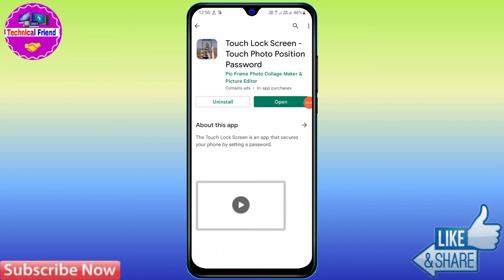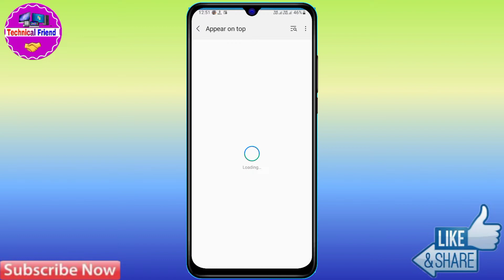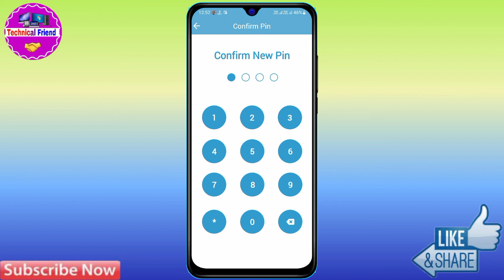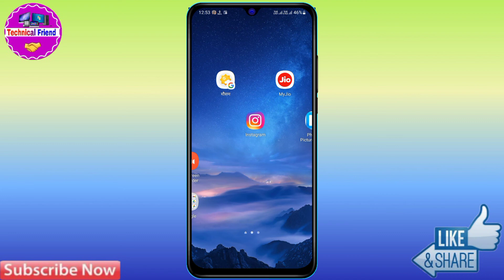How to display fingerprint lock oneplus nord ce 2 lite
about video: How to display fingerprint lock oneplus nord ce 2 lite | oneplus nord ce 2 lite me display fingerprint lock kaise lagaye

tag:  oneplus nord ce 2 lite fingerprint lock not working,
oneplus nord ce 2 lite mein fingerprint app lock kaise lagaye,
oneplus nord ce 2 lite app lock settings fingerprint,
oneplus nord ce 2 lite app lock fingerprint,
oneplus nord ce 2 lite fingerprint,
oneplus nord ce 2 lite fingerprint settings,